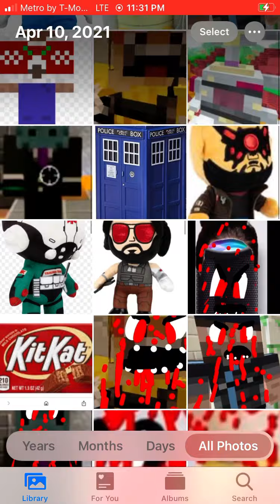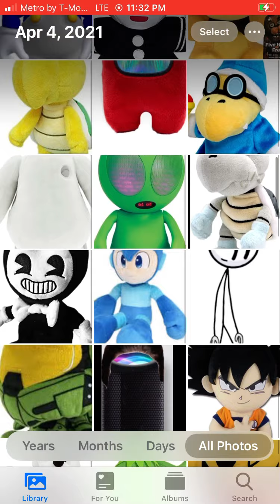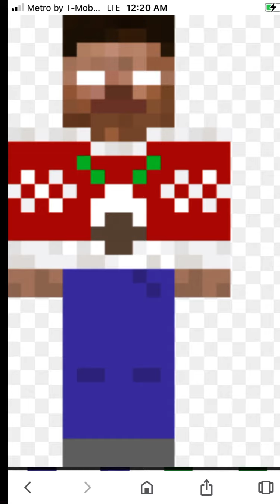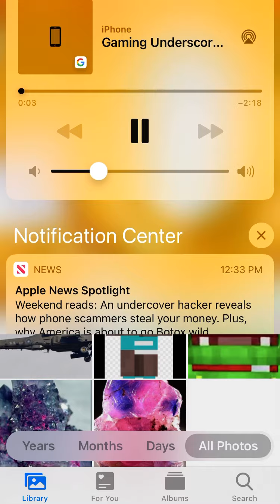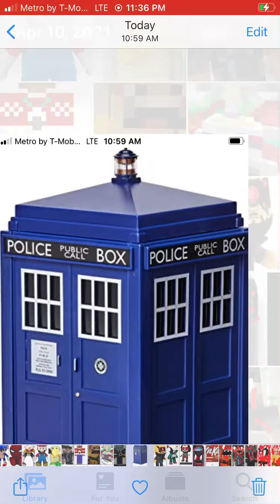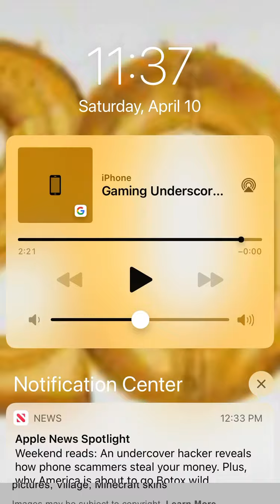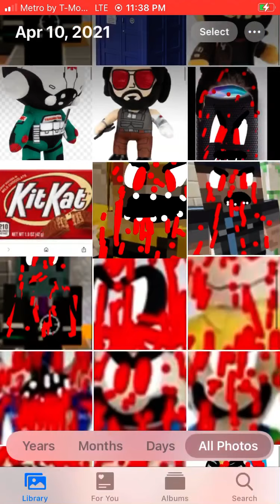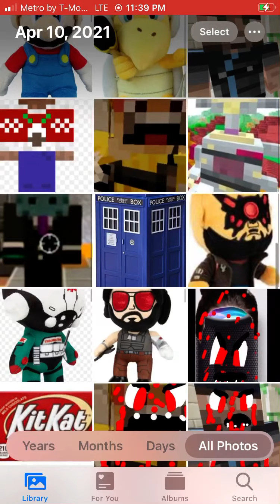The bowser jr exe 3 part 20 plush series action movie forest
The bowser jr exe 3 part 20 the forest action movie plush series